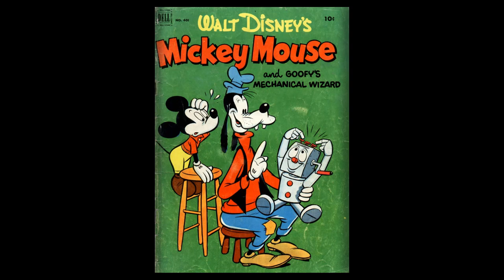DISNEY Dell Four Color Comics #0401 Mickey Mouse